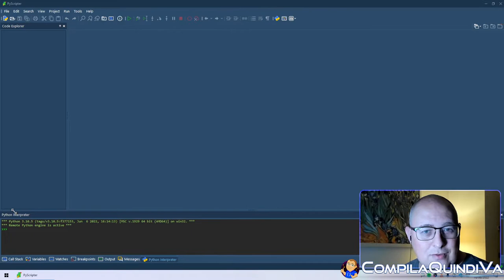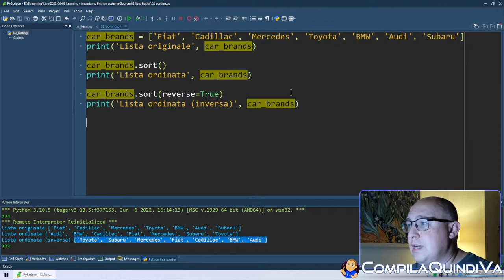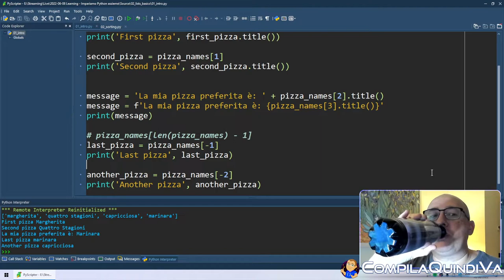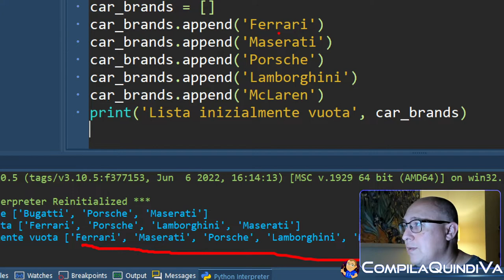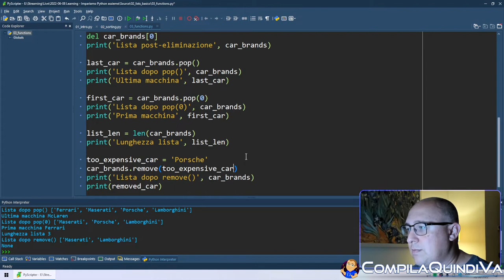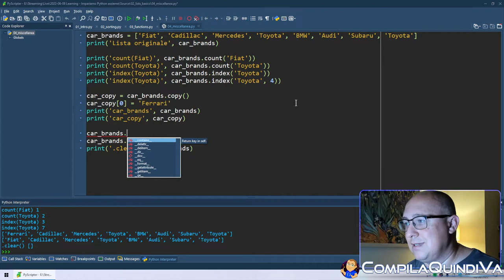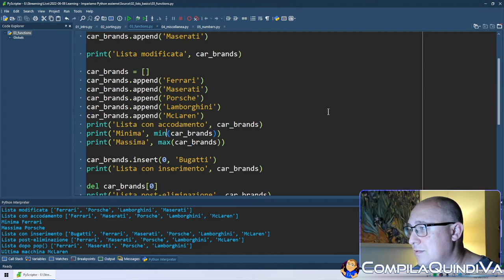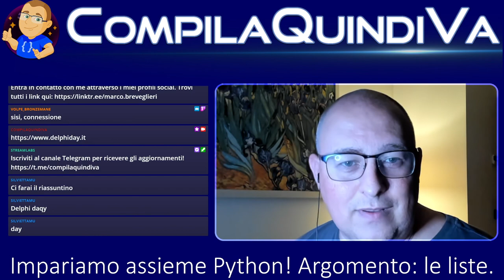Live Coding - Impariamo Python assieme! 🐍 Episodio 2: le liste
Replay live Twitch di giovedì 16 giugno 2022:
*** IMPARIAMO PYTHON ASSIEME - Episodio 2: le liste ***
(Live Coding)

Secondo appuntamento di live coding della serie "Impariamo assieme Python"! 👨‍💻

Argomento di questa puntata: *le liste*. Vedremo come crearle, ordinarle, modificarle, ritagliarle, trasformarle... come direbbe Aldo Baglio, "miiii le radiamo al suolo queste m. a di liste!". 😄

Se volete studiare Python con me, guardate questa replica della live e non perdete le prossime sul mio canale (vedi riferimenti qui sotto 👇).